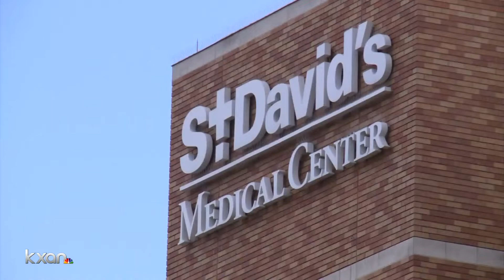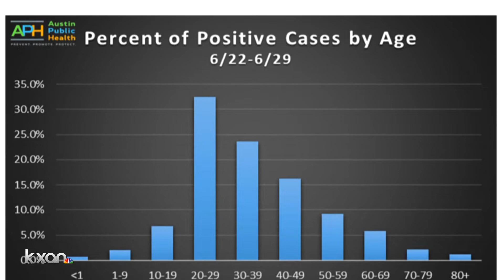Austin City Council holding special meeting to receive COVID-19 updates from health officials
Austin City Council has called a special meeting for Monday afternoon to hear updates from the city's top health officials and researchers.